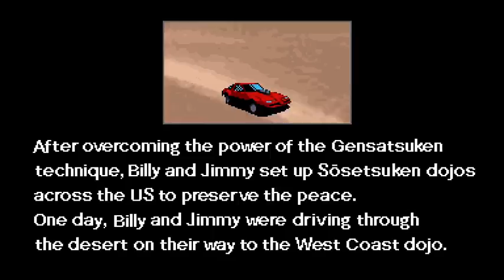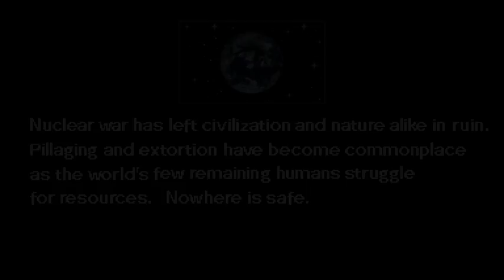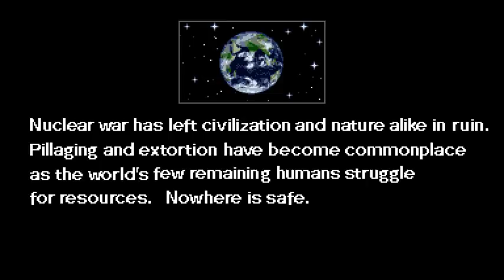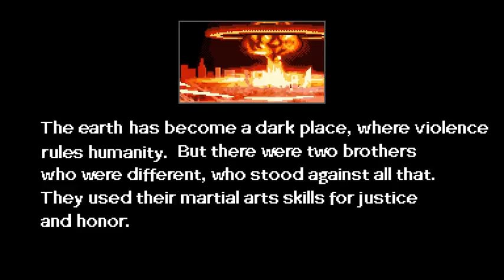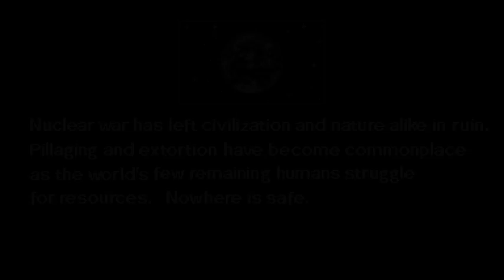Double Dragon IV FULL PLAYTHROUGH LIVE (2/3/2017)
Double Dragon 4 is a retro revival beat-em-up that exists and I thought was okay. Thought, past tense. I streamed it and well... my opinion has lowered a bit. As did my chat's at the time. As might YOURS AS YOU WATCH OOOOO -- Watch live